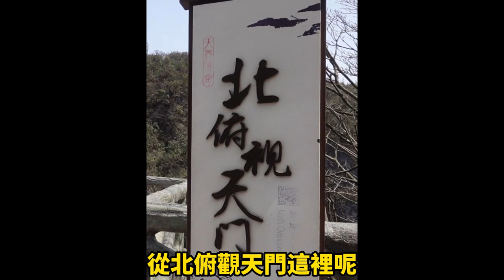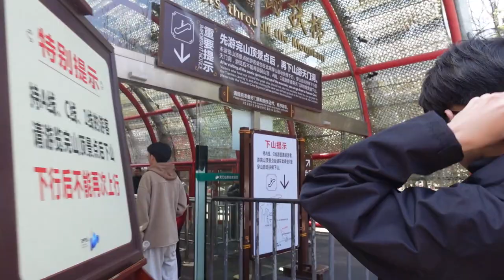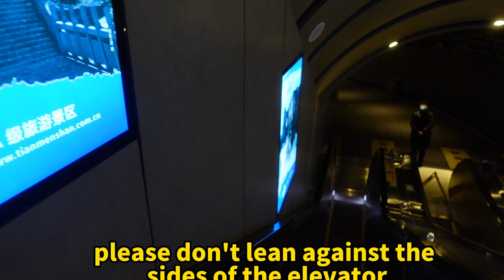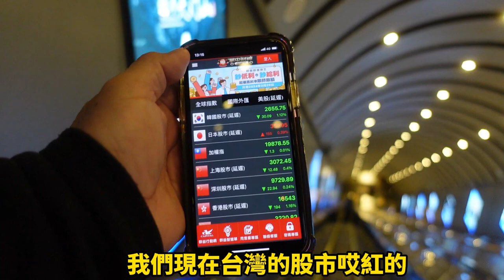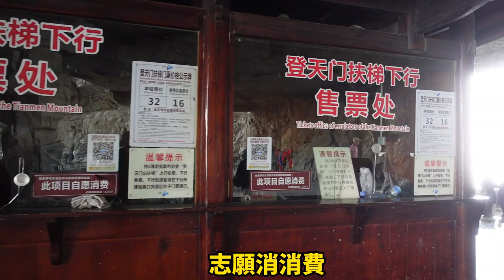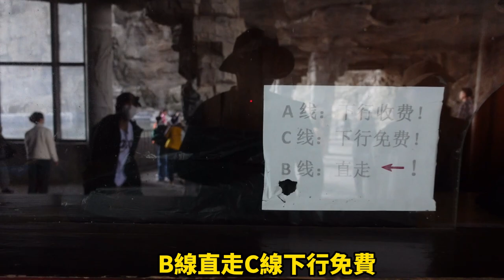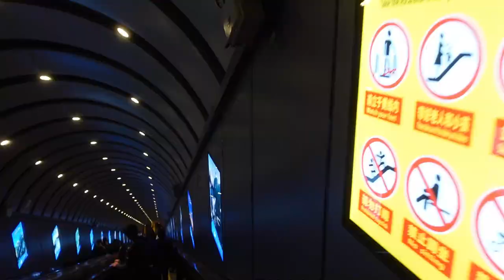【台灣人自由行】第一次到張家界＃探索天門山＃搭穿山自動扶梯至天門洞及天門洞廣場＃天門洞999天梯天候因素關閉/张家界＃探索天门山＃搭穿山自动扶梯至天门洞及天门洞广场＃天门洞999天梯天候因素关闭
台灣人自由行，第一次到張家界探索天門山，搭穿山自動扶梯至天門洞及天門洞廣場過程全紀錄，天門洞999天梯因天候因素關閉，天門山A線全紀錄。
台湾人自由行，第一次到张家界探索天门山，搭穿山自动扶梯至天门洞及天门洞广场过程全纪录，天门洞999天梯因天候因素关闭，天门山A线全纪录。